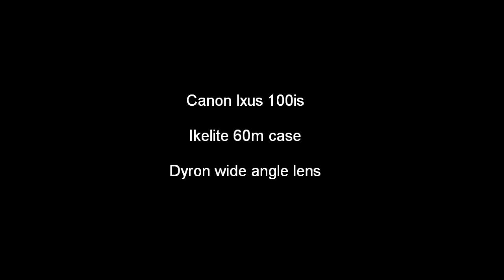HD Scuba Diving in Alanya, Turkey, Aug / Sep 2010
Video of me diving in Alanya in Turkey recently. The vis was always above or around the 15m mark and the water was a toasty 29 degrees. It was my first time using my new HD camera. The camera is a Canon Ixus 100is in a 60m Ikelite case attached to a Dyron wide angle lens.  I was diving with Dolphin DIve of Alanya whom I highly recomend.